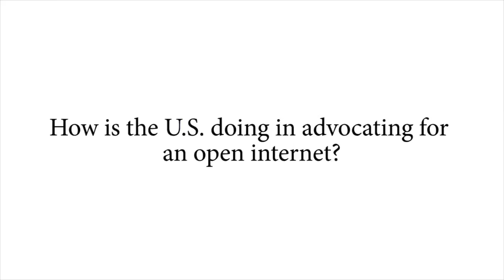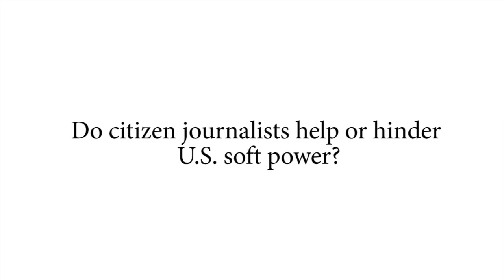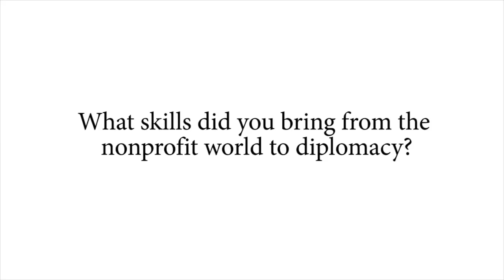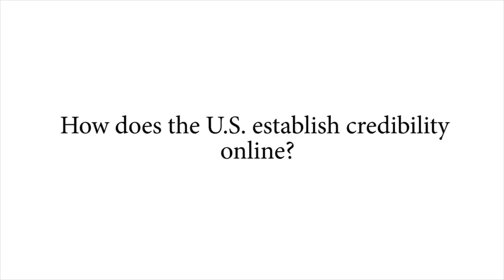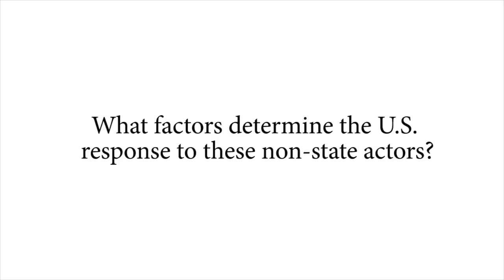Leadership vesves the Internet: Alec Ross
Alec Ross, Senior Advisor for Innovation at the U.S. State Department, discusses the future of diplomacy, cybersecurity, and non-state actors, among other topics during a recent visit to the.

On the side of the Chatham House conference Power and Commerce in the Internet Age, former Hillary Clinton adviser Alec Ross argues that the internet is enabling a significant shift in political.

Alec Ross, Senior Advisor for Innovation, Office of Secretary of State Hillary Clinton. Alec Ross says that the conference reaffirms the leadership of Sweden on Internet freedom. One of the.